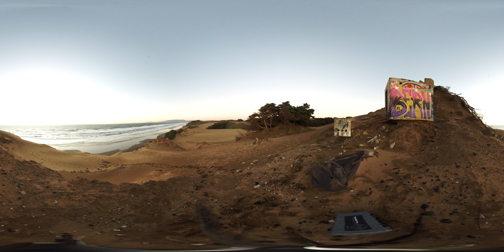8K Resolution shot in 360 - Fort Funston, Ocean Beach, CA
[ Turn the volume down ]

Went on a filming spree for some 360 Video Content and wanted to play around with the quality and the stitching. I hoped these turned out well and they did outside of the wind cutting it like a knife!

☾☾☾☾☾☾☾☾☾☾☾☾☾☾☾☾☾☾☾☾¤ ¤ System Specs ¤ ¤☽☽☽☽☽☽☽☽☽☽☽☽☽☽☽☽☽☽☽☽☽☽☽☽

¤ ¤ ¤ -- Gaming Systems [ PS4, PS3, Wii U, Steam ]
¤ ¤ ¤ -- OS: Windows 10 (64)
¤ ¤ ¤ -- Keyboard: K70RGB
¤ ¤ ¤ -- Headphones: Corsair Void or Vengeance 1500 USB // Sennheiser HD 280
¤ ¤ ¤ -- Microphone: Shure KSM32 Condenser
¤ ¤ ¤ -- Audio Mixer: Behringer 5-Input Mixer w/ XENYX Mic Preamp USB Audio Interface
¤ ¤ ¤ -- Encoder: OBS // El Gato HD 60s - Nvidia NVENC
¤ ¤ ¤ -- Storage: Corsair Force LX SSD 256GB
¤ ¤ ¤ -- Storage: Kingston 128GB SSD
¤ ¤ ¤ -- Storage: Western Digital 2TB HD
¤ ¤ ¤ -- Motherboard: Asus MAXIMUS VII IMPACT Mini ITX LGA1150 Motherboard
¤ ¤ ¤ -- Memory: CORSAIR Vengeance 8GB (2x) DDR3 1600
¤ ¤ ¤ -- Power: Corsair CSM 650W

I'm a Live Streamer and Gamer that uses YouTube Gaming primarily to Stream various Steam Games and Blizzard Games, butI also send to Twitch, Beam, and Hitbox as well. I prefer Overwatch, Stellaris, Heroes of the Storm (HotS) and CS:GO. I play Strategy, MOBA, Action games, but when I play the FPS Overwatch I usually main Widowmaker, Zenyatta, and Symmetra. I stream using El Gato HD 60S and also OBS. I game on Mac OS as well as a Windows 10 machine, using my NVidia GeForce 980, and various Corsair Gaming products.